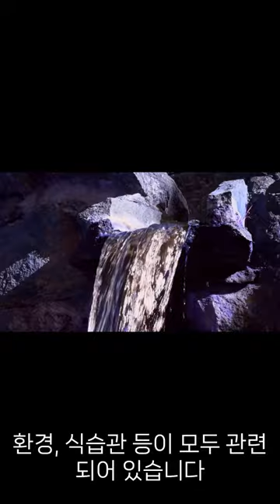인간이운동으로120살까지살수있을까?السنوريات